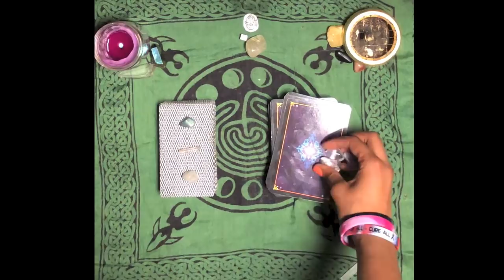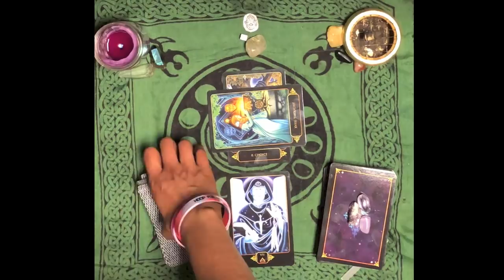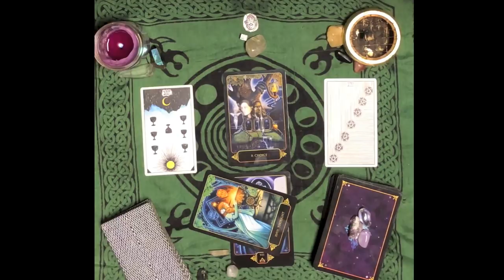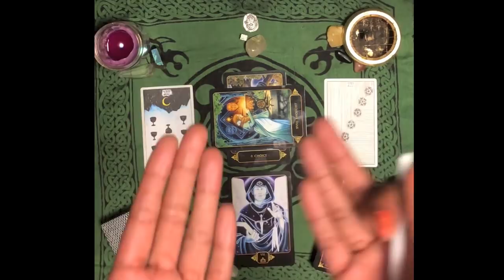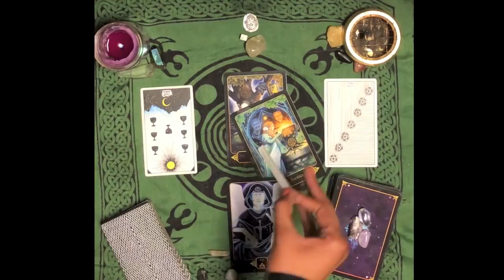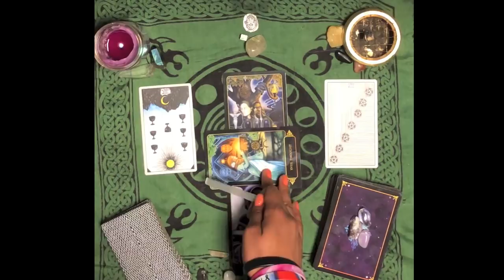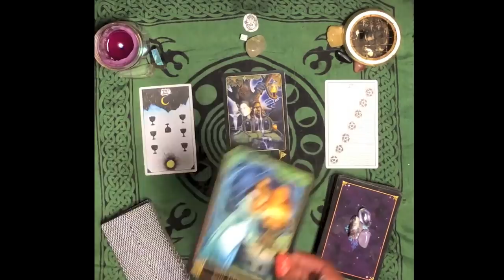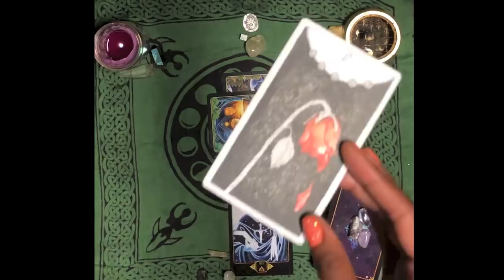✨♎️LIBRA: TRIPLE SEVEN! NEW MOON 🌑 IN LEO ♌️ TAROT FORECAST AUGUST 2018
✨Reading begins at 4:14.

What will this new moon in Leo ♌️ bring in for you? What does this new lunar cycle have in store for your sign?

Check out the videos for your moon and rising signs to see what else the new moon in Leo ♌️ will bring about: